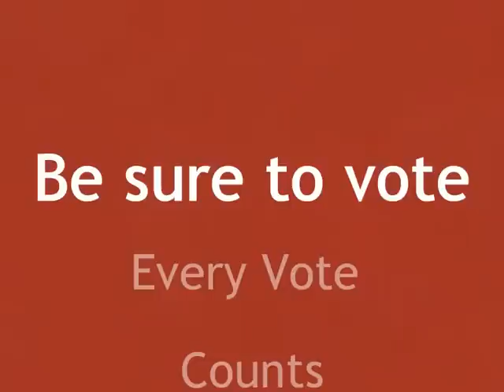Moofest Athens TN 2010 with Cheryl Ingram and friends